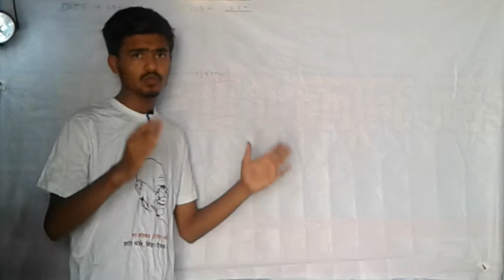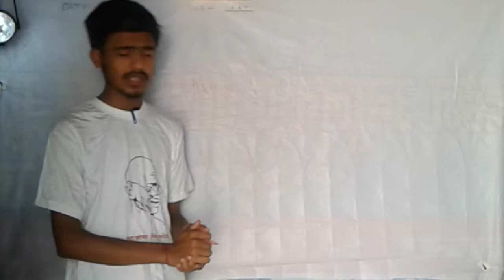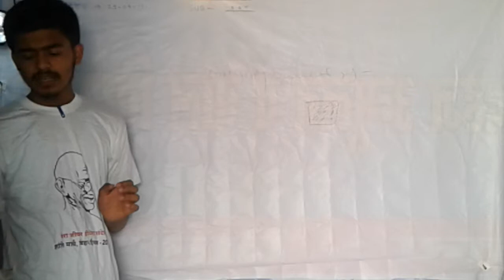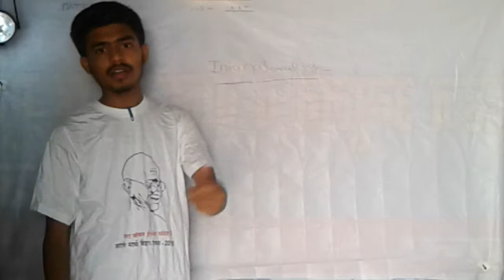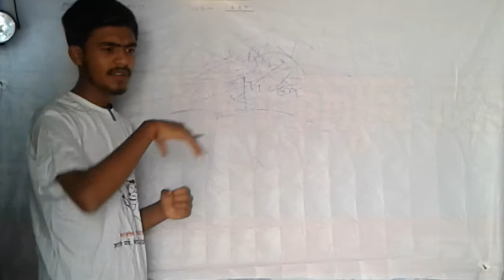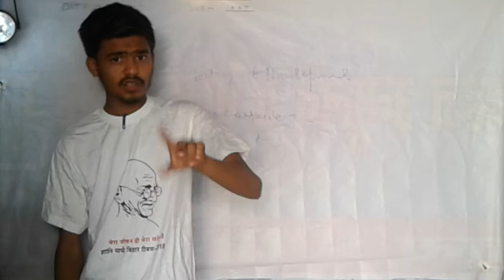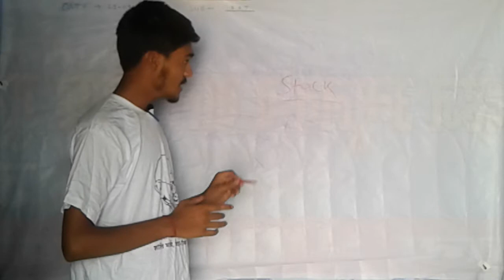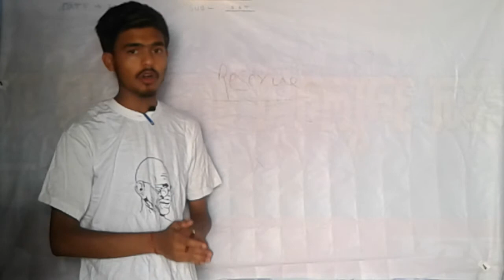GEOGRAPHY RESOURCE AND DEVELOPMENT PART 3 CLASS 10 PART 3